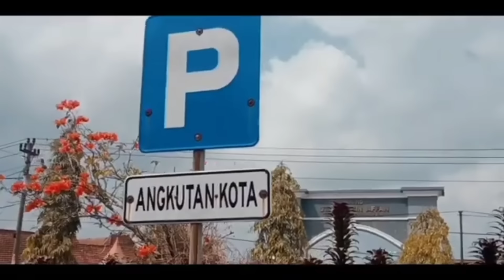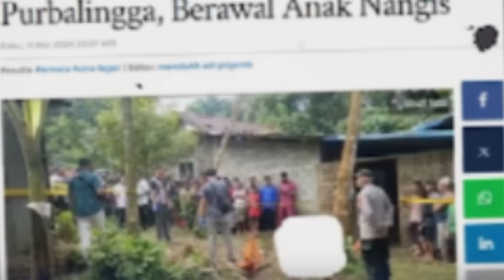BELA ISTRI TUKANG BAKSO BUNUH ADIK IPARNYA DIDEPAN ANAK KORBAN